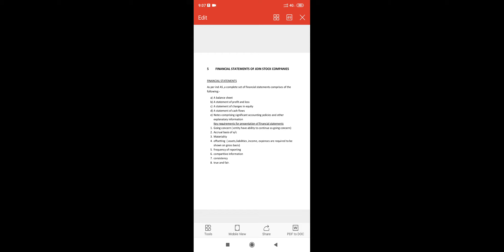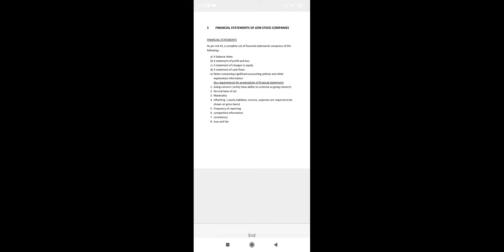financial statements of JSC... introduction... s3